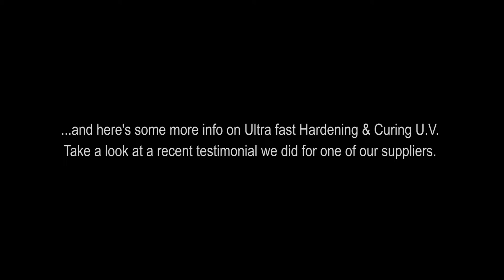Commercial Wood Floor Sanding, Manchester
A Revolution In An Ultra Hard Finish For Your Wooden Floors Is About to Hit the Market!
If You Need a Product to Combat Extreme High Traffic & High Impact On Your Wooden Floors and You Want it to be Instantly Available to Use, You Must See This Video.